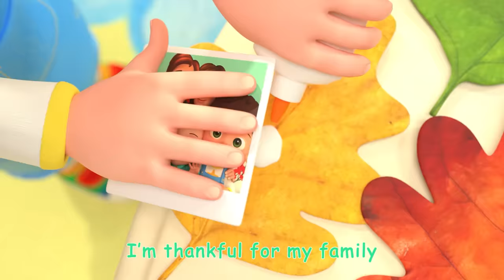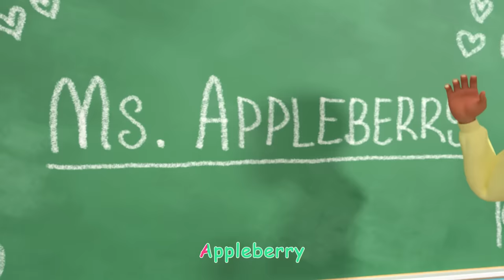Pumpkin Patch - Fall Halloween Song - @CoComelon | Kids Cartoons | Moonbug Kids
🎃Welcome to the Pumpkin Patch🎃
Join JJ and his family as they have fun at their Grandpa’s Pumpkin Patch!

⭐ Order ⭐

0:00 Pumpkin Patch - Fall Halloween Song
3:34 Halloween Costume Song
6:44 Halloween Day At School
10:14 Mary Had a Little Lamb
13:02 Where Has My Little Dog Gone?
15:35 Thank You Song
18:39 The Teacher Song
21:41 Pat A Cake 2
24:04 What Makes Me Happy
27:39 Quiet Time

⭐ Lyrics ⭐

P-p-p-pumpkins
P-p-p-pumpkins
When autumn comes around
And all the leaves are brown
P-p-p-pumpkins
P-p-p-pumpkins
We go to the, pumpkin patch

Let’s paint, paint, paint our faces
So much fun for you and me

Let’s ride, ride, ride the wagon
Wave at everyone we see

Let’s swing, swing, swing the hammer
Try and make the bell go “ding!”

Let’s find, find, find a pumpkin
A perfect pumpkin just for me

Let’s carve, carve, carve our pumpkins
Light them up for all to see

P-p-p-pumpkins
P-p-p-pumpkins
P-p-p-pumpkins
P-p-p-pumpkins
We went to the, pumpkin patch